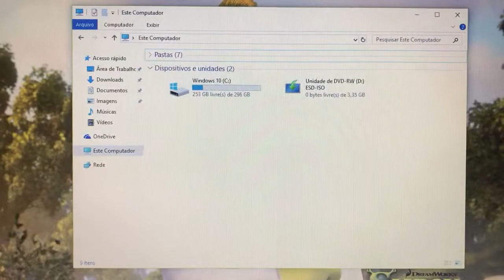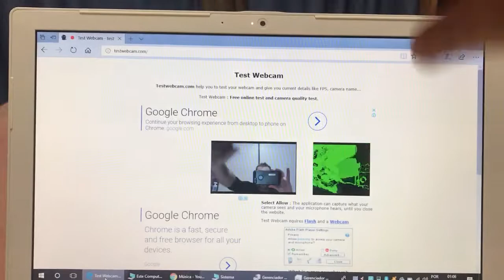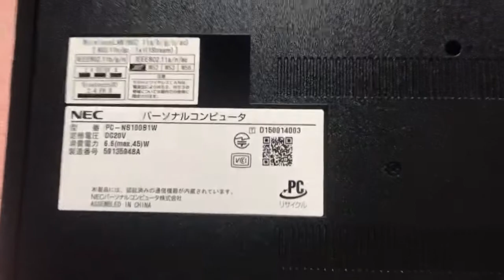Notebook Nec Completo Barato 🙀 Vendido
¥13,000
Modelo 2013~2014
Intel Celeron Dual-Core 3205U 1.50GHz
4 Giga Memoria DDR3
Wi Fi
Bluetooth
WebCam Embutida
Windows Português
Valor aproximado a partir de Osaka para cada região
Aichi - Shiga - Mie ¥1,110~¥1,320
Shizuoka - Nagano ¥1,320~¥1,480